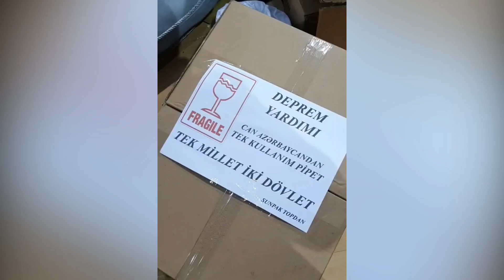Can Azerbaycan’dan Büyük Destek!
6 Şubatta Meydana gelen asrın felaketinde, birçok ülkeden yardım ekipleri deprem bölgesine gelmişti. En önde yardıma gelen Kardeş ülke can Azerbaycan arama kurtarma dahil her anlamda Türkiye’nin yanında oldu.
Bu kez Azerbaycan, Kahramanmaraş'ın deprem sonrasında destek olmak amacıyla kapsamlı bir konut projesinin başlangıç kararını aldı. Bu proje, Şehrin yeniden inşaası konusunda Kahramanmaraş'ın konut ihtiyacını karşılamayı ve bölgenin sosyal ve kültürel gelişimine katkı sağlamayı amaçlamaktadır.
Resmi Gazetede yayımlanan anlaşmaya göre, 25 Eylül tarihinde Nahçıvan'da imzalanan, Türkiye Cumhuriyeti Hükümeti ile Azerbaycan Cumhuriyeti Hükümeti arasında, Kahramanmaraş'ta konut, ilköğretim okulu, anaokulu ve kültür merkezi yapımı ile ilgili iş birliği anlaşması Resmi Gazete'de yayımlandı. Anlaşmayı, Türkiye Cumhuriyeti adına Çevre, Şehircilik ve İklim Değişikliği Bakanı Mehmet Özhaseki, Azerbaycan Cumhuriyeti adına ise Şehir Planlama ve Mimari Devlet Komitesi Başkanı Anar Guliyev imzaladı. Karara göre; anlaşma, 10 yıl süreyle yürürlükte kalacak ve bu sürenin bitiminden 6 ay önce taraflarca feshedilmediği takdirde, aynı şartlarla 5 yıl daha uzatılacak.